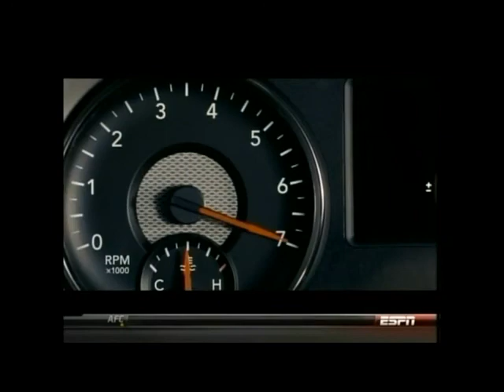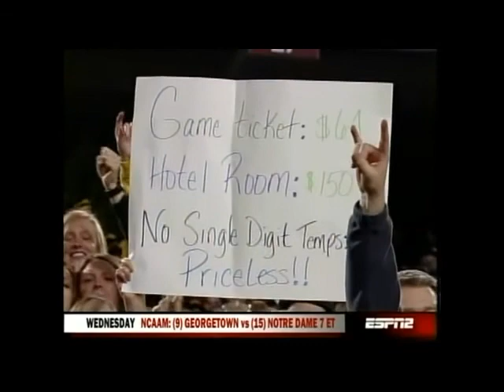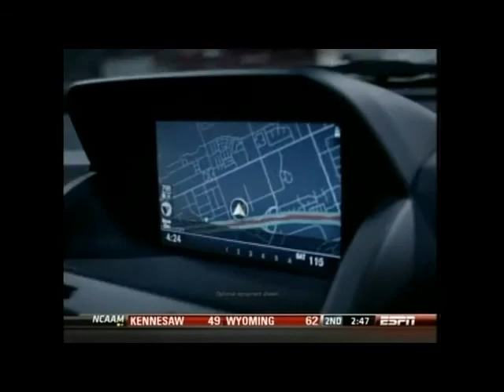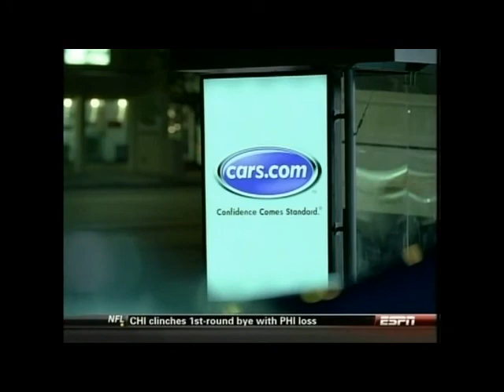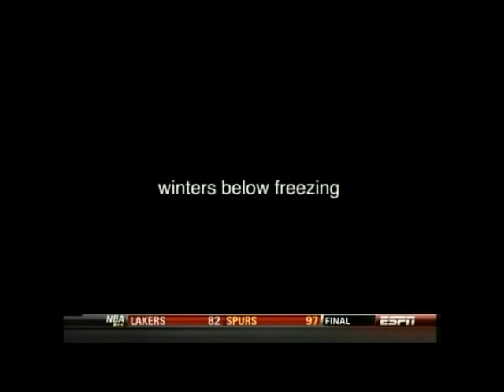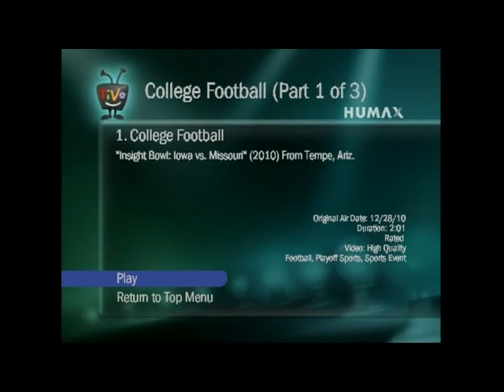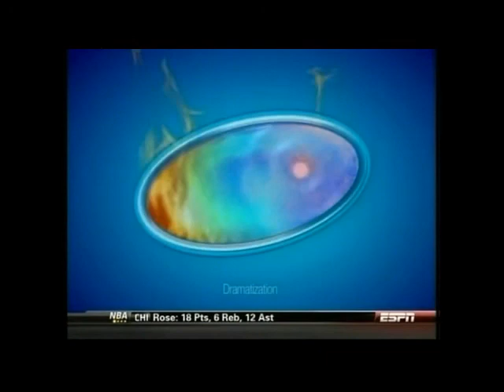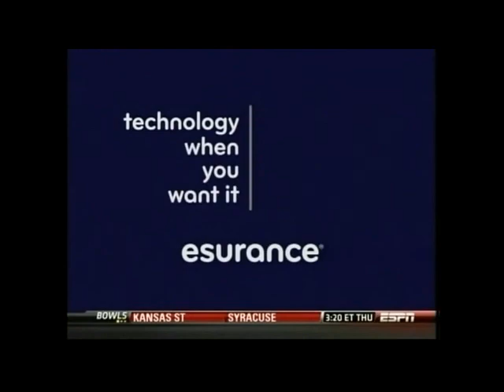Insight Bowl - Iowa Hawkeyes vs #14 Missouri Tigers - College Football Dec 28, 2010 in Tempe, AZ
Iowa used record setting performances on both offense and defense to earn a 27-24 win over 12th-ranked Missouri in the 2010 Insight Bowl. The win was the third straight bowl victory for the Hawkeyes and the fourth of the season (in eight games) against a nationally-ranked opponent.

Freshman RB Marcus Coker was the key player for the Iowa offense, rushing 33 times for 219 yards and two touchdowns. Both the rushing attempts and yards established Iowa bowl records. Sophomore DB Micah Hyde scored the winning points with 5:32 remaining in the game on a 72-yard interception return for a touchdown. That set an Iowa bowl record and ranks as the eighth longest return in school history.